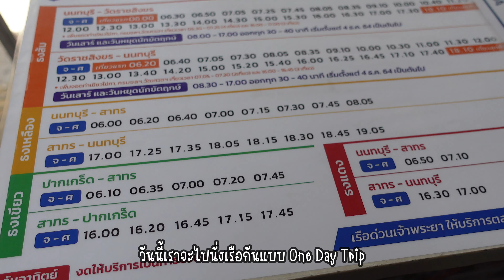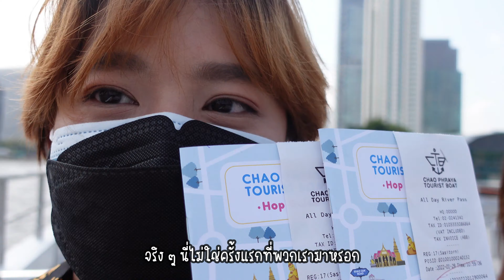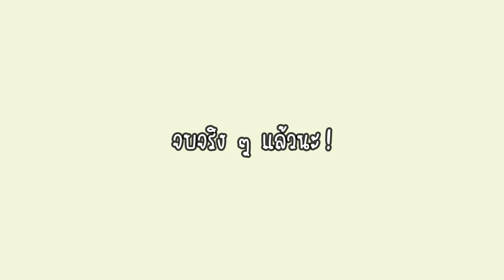BKK VLOG 🇹🇭 กำเงิน 150 บาท ไปล่องเรือกับ Chao Phraya Tourist Boat | JNY S.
นี่เป็นทริปที่ไปมาเมื่อต้นปี ไม่แน่ใจว่าตอนนี้มีการปรับเปลี่ยนราคาหรือยัง ถ้าใครสนใจจะไปเที่ยวแบบก็สามารถเข้าไปดูรายละเอียดได้ที่
เพราะมันดีมาก ๆ อยากให้มีคนไปอุดหนุนเยอะ ๆ!!
🎼bgm
song : 샛별 - 당근 밭의 셀러리✨
camera - Sony Digital Camera ZV-1
softwear - Wondershare Filmora 11